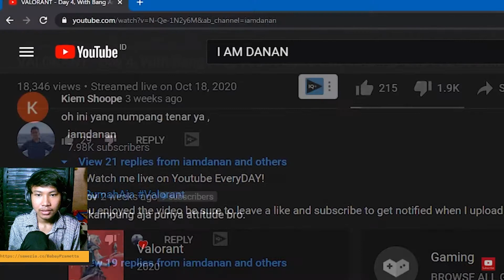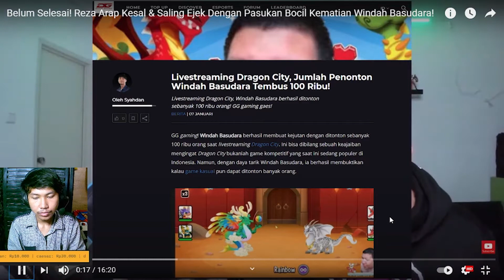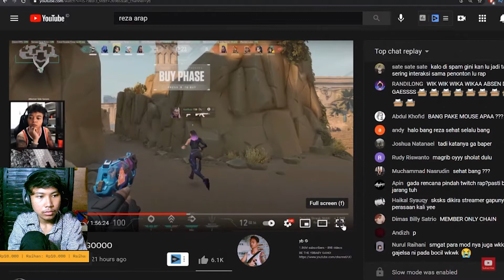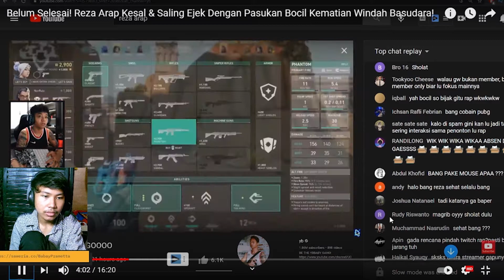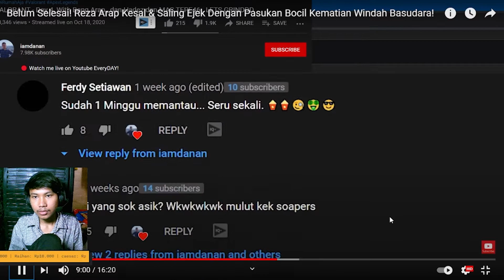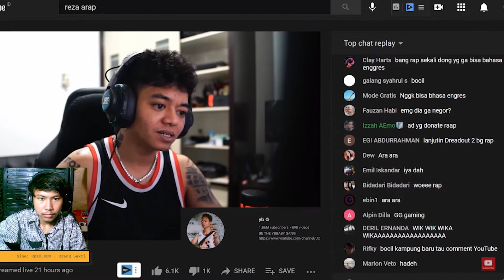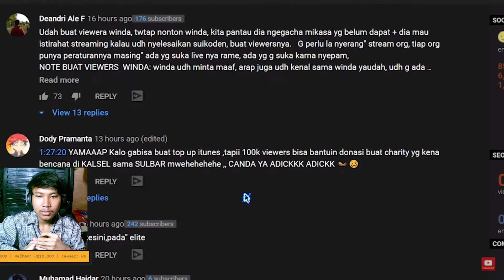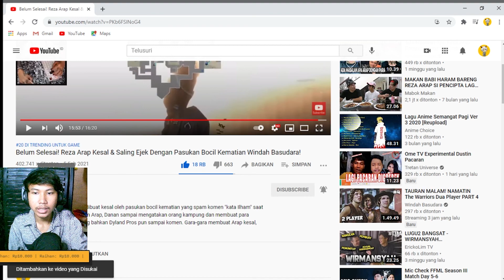REZA ARAB KESAL TERHADAP BOCIL KEMATIAN WINDAH BASUDARA !!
oke guys di vidio ini aku bakaln reaction vidio ini

bulan ini banyak banget masalah yang menimpa windah basudara
semoga aja di next bulan selanjutnya bang windah dijauhkan dari yang namanya masalah ya guys, amiin